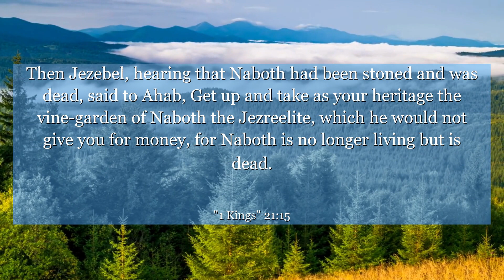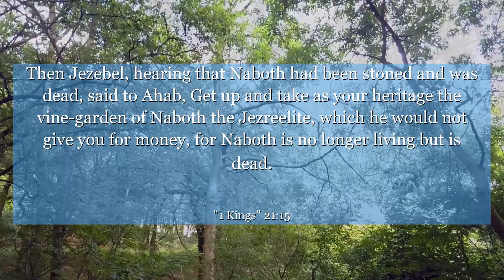1 Kings 21:15 Then Jezebel, hearing that Naboth had been stoned and was dead, said to Ahab, Get up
In 1 Kings 21:15, we see the prophet Elijah standing up against injustice and speaking truth to power. This verse reminds us to have courage and speak out against wrongdoing, even in the face of adversity. Let it inspire you to stand up for what is right and make a difference in the world.